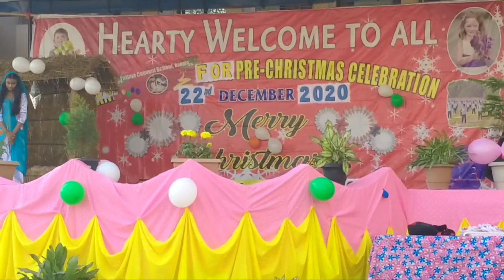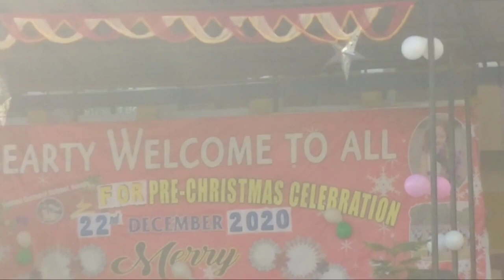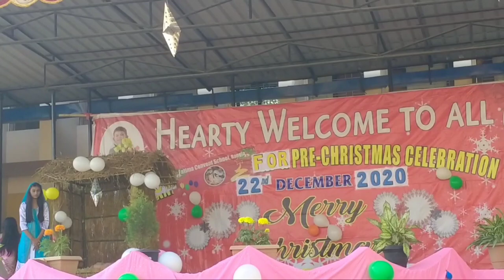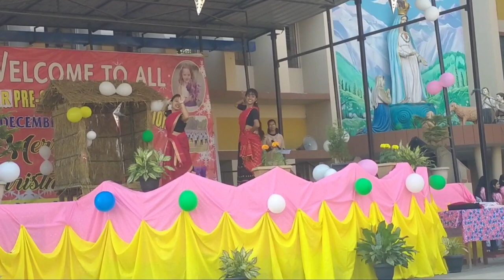Last video of 2020 || pre - Christmas celebration || Fatima convent school || abhi's Vlogs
Since this is the last video of the year 2020 , In this video I  tried to explore how Christmas is celebrated in our school , hope you all like the video if you like the video don't forget to do like , share and  comment the best moment of this video , And do share with your friends. And in this video from me and  all my 390 subscribers I would like to wish everyone a happy Christmas and a happy New year... Hope this year bring lots of joy and happiness in you... Thank you ❤️😊